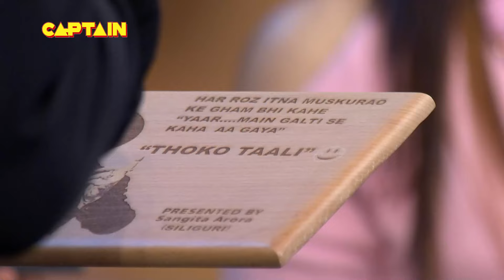कपिल कैसे बन गया हुमा का जबरदस्ती का भाई | दी कपिल शर्मा | Full Episode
Sizzling Huma Qureshi and stunning Saqib Saleem are on the sets of The Kapil Sharma Show to promote their new film Dobaara - See Your Evil. Huma and Saqib had a lot of fun on the show with Kapil and his crazy team. Don’t miss this funny episode of The Kapil Sharma Show.